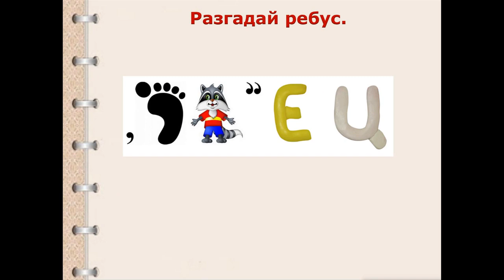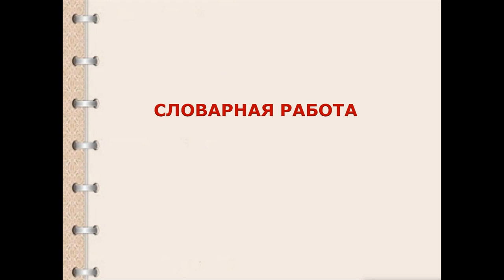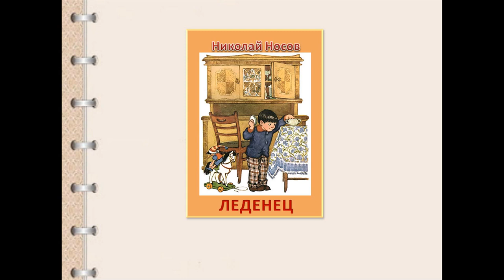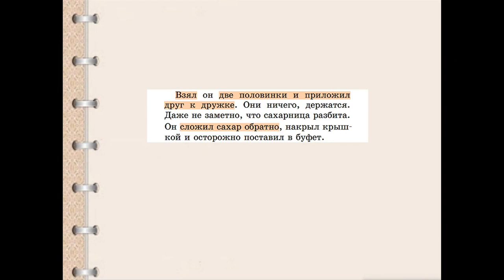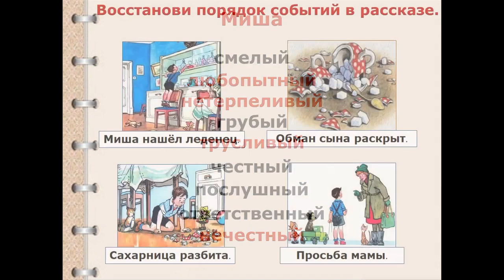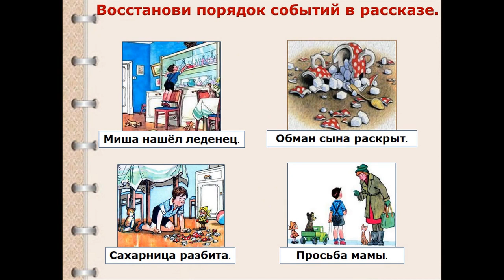Тема 9. Н. Носов. «Леденец»